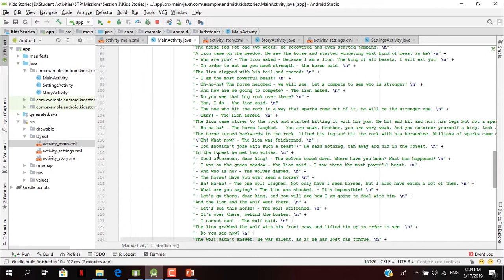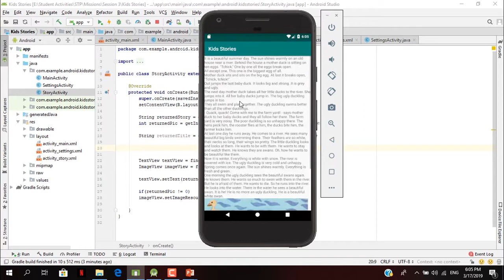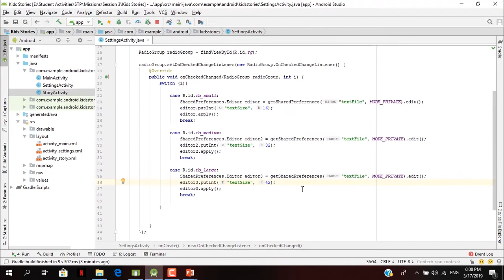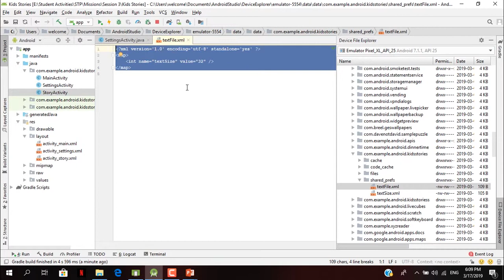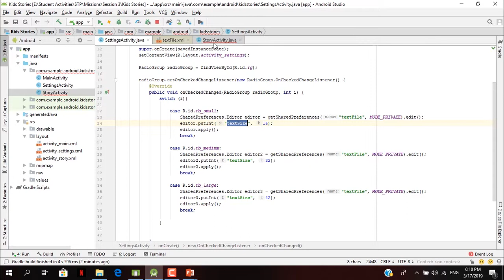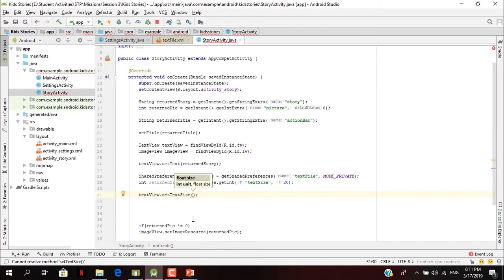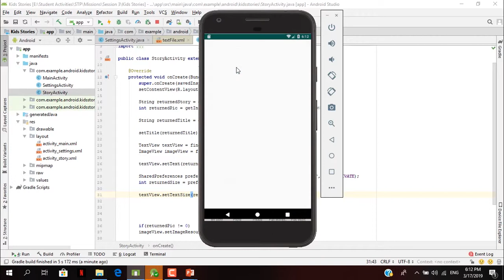Kids Stories App (Part 3)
دورة البرمجة الكائنية في الجافا